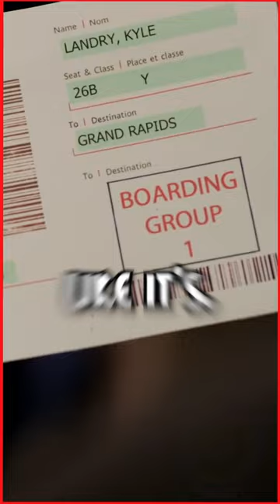Bill Burr Boarding Planes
Patrice O'Neal on Peace and Hate